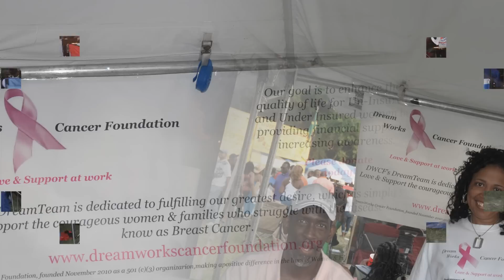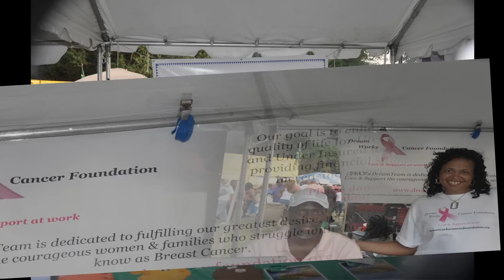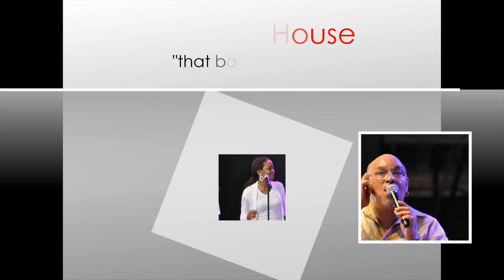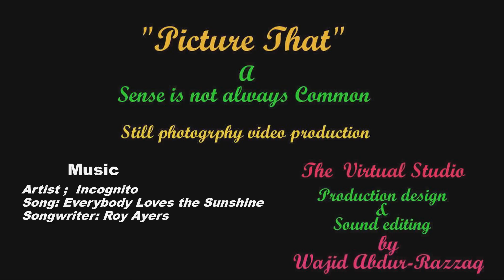Capital Jazz Fest 2011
Best Smooth Jazz Fest